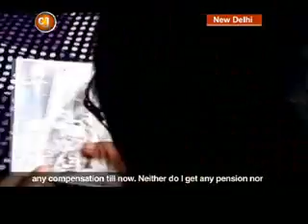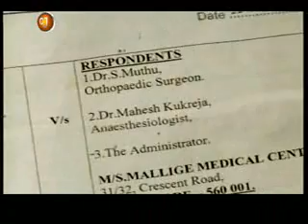Idea Citizen Journalist- Impact of 2013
Watch our special episode this week, showcasing the stories that caught the attention of the authorities and made an impact in 2013!